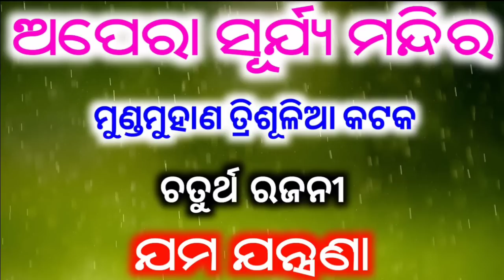Ajira Nataka Update 27 May 2023 🙏ଆଜି କାହାର କୋଉ ନାଟକ ହବ ଜାଣନ୍ତୁ🙏@SOMANATHPANDA73 Ajira Jatra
Ajira Nataka Update 27 May 2023 🙏ଆଜି କାହାର କୋଉ ନାଟକ ହବ ଜାଣନ୍ତୁ🙏‎@somanathpanda7343  Ajira Jatra

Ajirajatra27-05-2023